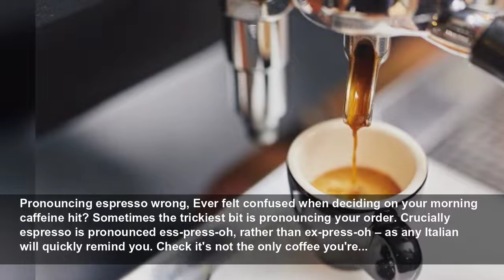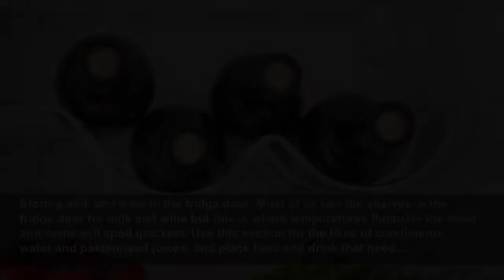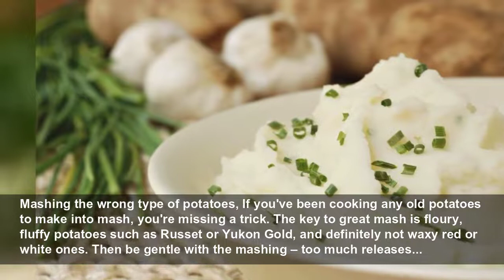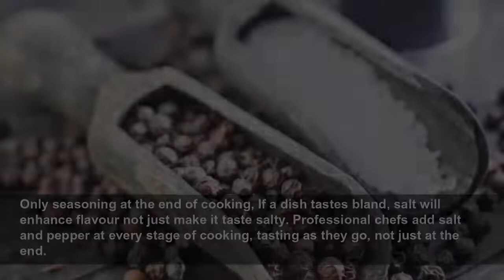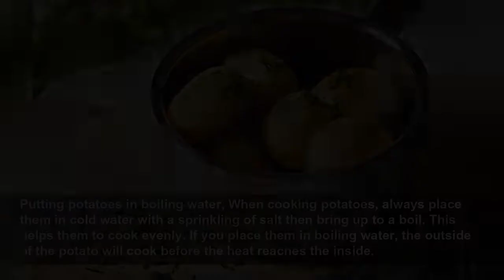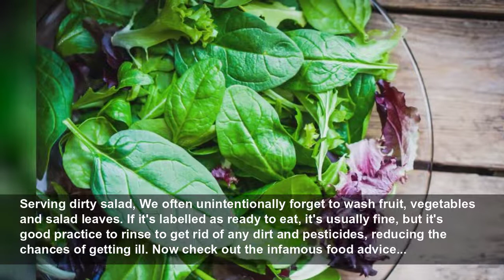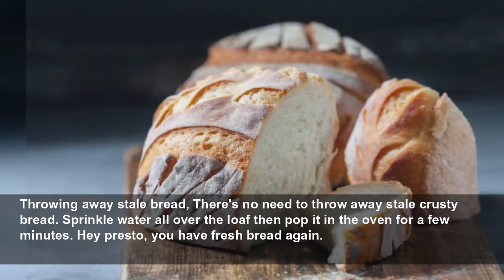Kitchen mistakes we are all guilty of – and how to avoid them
These are the mealtime mistakes you're making every day and how you can fix them.
Lovefood
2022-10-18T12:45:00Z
Kitchen clangers, While it might be difficult to break free from the habits of a lifetime, when it comes to preparing, cooking and eating food, there are some things that are worth the change. These are the mealtime mistakes you're making every day and how you can fix them.
Keeping canned soup for too long, Many of us like to hoard canned soup in our cupboards for chilly evenings and sick days. But those tins of tomato, mushroom or chicken soup don’t stay fresh forever. They have a shelf life of up to five years but start to deteriorate after two.
Storing peanut butter the wrong way up, Find yourself having to mix the oil into the peanuts every time you open a jar? Store the container upside-down – it naturally disperses the oil evenly.
Holding proper Italian pizza by the crust, According to Italian pizza experts, the correct way to eat a Neapolitan-style pizza is by folding it into a wallet shape (as pictured). If you were to hold it by the crust, all the cheese and tomato will start to slide off.
Pronouncing espresso wrong, Ever felt confused when deciding on your morning caffeine hit? Sometimes the trickiest bit is pronouncing your order. Crucially espresso is pronounced ess-press-oh, rather than ex-press-oh – as any Italian will quickly remind you. Check it's not the only coffee you're...
Peeling ginger with a knife, If you use a knife to peel ginger, the knobbly nature of this root means you lose a lot of flesh. A way to prevent this is to scrape the skin off using a teaspoon – it’s surprisingly easy and prevents waste.
Storing cheese in clingfilm, Most cheese, especially fine cheese, needs to breathe so clingfilm should be avoided. Instead, wrap in cheese, waxed or greaseproof paper. Store it in the lower part of the fridge and keep away from strong-smelling produce. Just like butter, cheese can absorb aromas.
Cooking steak from the fridge, It's a mistake we all make, but something we can easily fix. Taking steak from the fridge and putting it straight in the pan places more risk on undercooked steak with a grey exterior. Instead, take your steak out of the fridge about an hour before cooking so it can...
Using the wrong knife, One of the biggest mistakes home cooks make is not using the right knife. A serrated knife cuts bread but is also good for slicing soft produce such as tomatoes and strawberries, and sawing through larger, tough items such as celeriac. Paring knives are ideal for fiddly...
Keeping mayonnaise too long, It's easy to forget mayonnaise doesn’t have as long a shelf life as bottled goods such as ketchup or barbecue sauce. It can't be stored for months and months like non-dairy products. The USDA recommends ditching it after two months. Meanwhile, homemade mayo's shelf...
Throwing away leftover dip, Leftover guacamole from last night's chilli? Don't throw it away. You can easily freeze dips like guacamole and hummus in ice cube trays or a zip-lock bag, so they are ready to go when you need them (just don't forget to take them out to defrost an hour or so before).
Storing milk and wine in the fridge door, Most of us use the shelves in the fridge door for milk and wine but this is where temperatures fluctuate the most and items will spoil quickest. Use this section for the likes of condiments, water and pasteurised juices, and place food and drink that need...
Slicing off kiwi skin, Trying to slice off the hairy skin of a kiwi can waste a lot of flesh in the process. A more efficient way is to cut it into rounds then pick the skin off. It will come away easily.
Mashing the wrong type of potatoes, If you've been cooking any old potatoes to make into mash, you're missing a trick. The key to great mash is floury, fluffy potatoes such as Russet or Yukon Gold, and definitely not waxy red or white ones. Then be gentle with the mashing – too much releases...
Getting syrup stuck to spoons, Every time you add honey or golden syrup to a dish or bakes, more than half stays stuck on the spoon, right? Next time, dip the spoon in hot water then scoop out the honey or syrup – it'll slip off much more easily.
Storing tomatoes in the fridge, Cold temperatures in the fridge cause damage to the membranes of tomatoes making them watery and less flavourful. The best place to keep tomatoes is on a counter or worktop. Here are more foods that should never be stored in the fridge
Soaking wooden chopping boards, No matter how dirty or stained your wooden chopping board, never submerge it in water or put it in the dishwasher – one of the most common cleaning mistakes. As a porous material, the wood wil